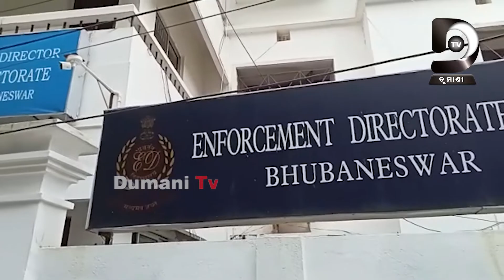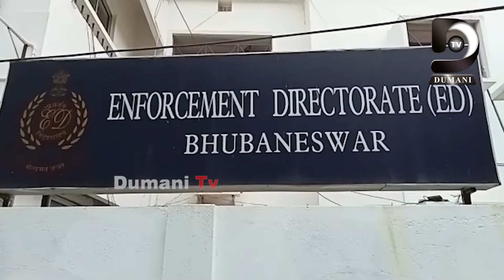ଓଡିଶା EDର ଡେପୁଟି ଡାଇରେକ୍ଟର ସୁବୋଧ କୁମାରଙ୍କୁ ଜେରା ପାଇଁ ଭୁବନେଶ୍ୱର ରେ କୋଲକାତା ପୋଲିସ।